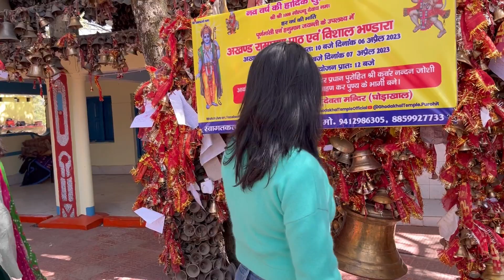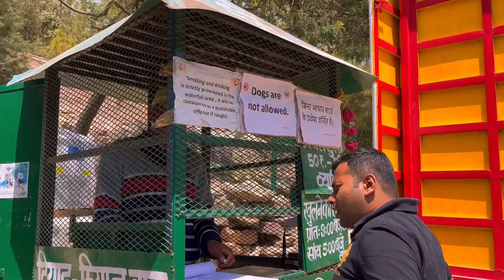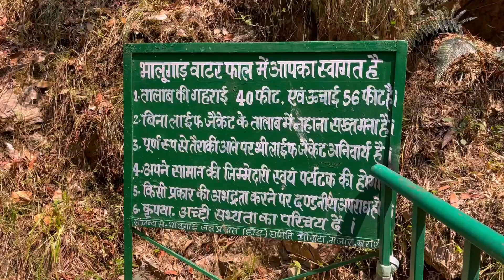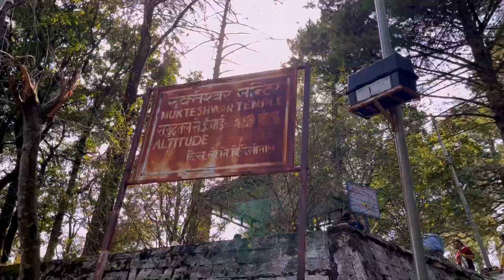Mukteshwar Uttarakhand | Places to Visit in Mukteshwar | Mukteshwar Dham | Bhalugaad Waterfall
Hi Everyone !!
In this video we will be travelling from Nainital to Mukteshwar while covering all the places in and around. We will be seeing temples, orchards, waterfalls and splendid views. I have explained in detail how to reach Mukteshwar by different means, the cost involved and so much more.